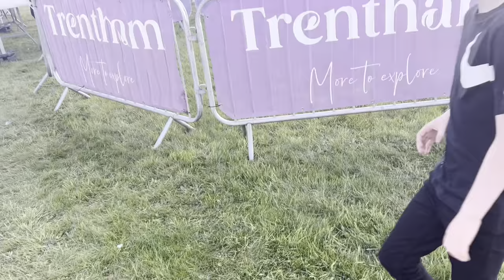Trentham Live 2023 | The Feeling | Jake Bugg | Feeder LIVE Review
I attended Trentham Live 2023 today to see The Feeling, Jake Bugg and The Feeling. It was a sick show and Jake Bugg was amazing! The pizza was awesome too..